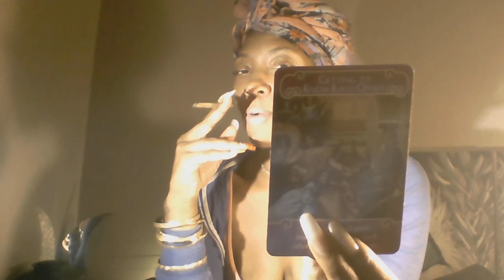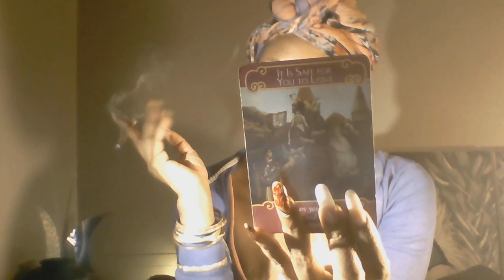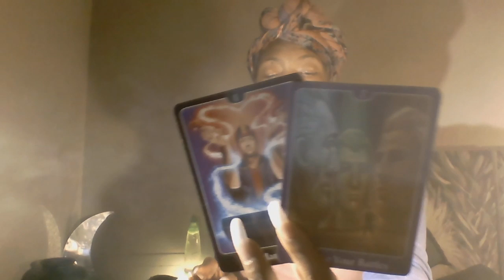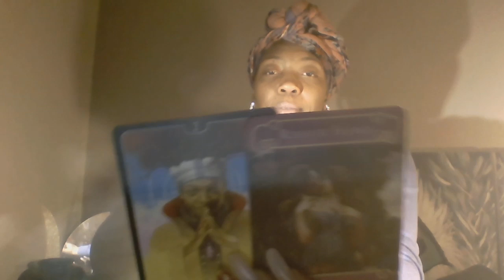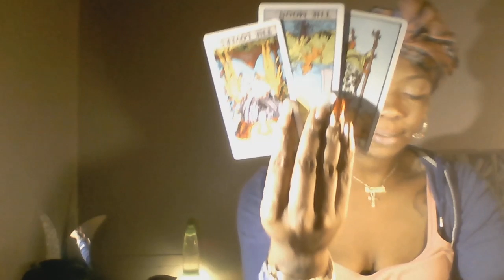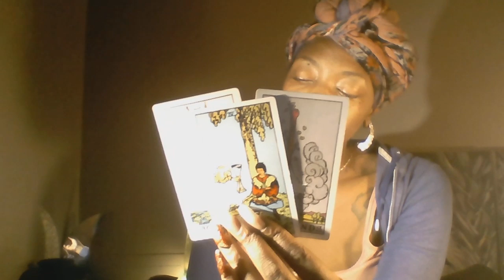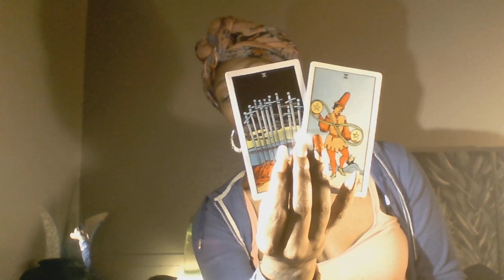CAPRICORN VIRGO TAURUS DAILY VIBE 15-16 OCTOBER 2019 TAROT SCOPE